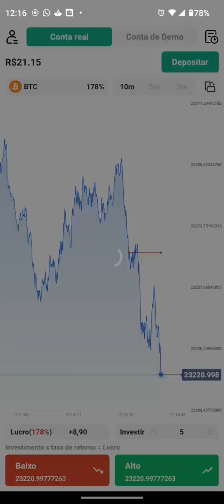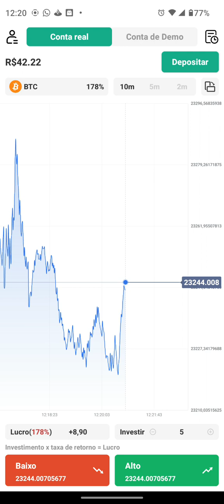Joguei 30 reais no pix trade!!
Para vcs que estão em dúvida sobre jogar ou não, o saque é imediato e o depósito também pessoal, mas tem um limite mínimo de saque que pra mim foi de 40 reais!